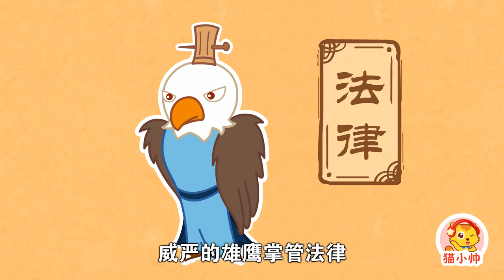百鳥之王少昊|百鳥朝鳳|弄玉乘鳳 | 中国神话故事 | 神話故事 | 睡前故事 | 貓小帥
貓小帥，主要針對0-6歲的嬰幼兒孩子。以貓小帥為故事的主要角色，迎合小朋友的喜好，致力於為孩子打造一個健康成長的環境。貓小帥故事視頻由專業製作團隊精心打造，故事內容包含兒歌童謠、童話故事、神話故事、启蒙故事、睡前故事、恐龍卡通、西遊記、三國演義等多個系列故事，更多精彩動畫卡通不斷更新中。

貓小帥，陪伴孩子快樂成長，寶爸寶媽的哄娃神器。貓小帥，讓您的孩子學會
1.獨立思考，快樂成長
2.提高安全防范意識
3.學習国学经典知識
4.認識自然，热爱生活

貓小帥故事內容取源于生活，服務與生活，故事情節豐富多樣，製作水平高，畫面細膩美觀，精彩內容不容錯過哦。